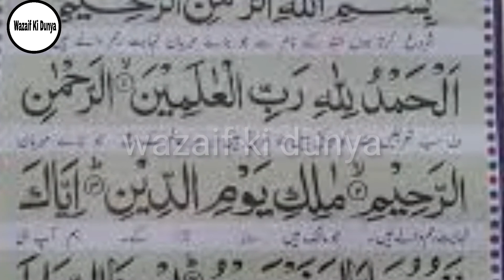Sance ki bimari ka rohani ilaj